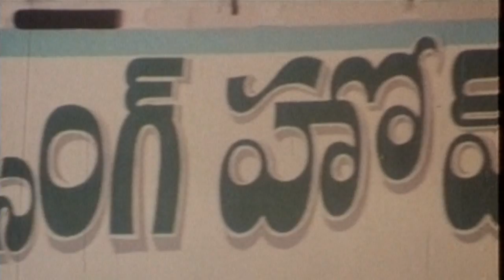Rajendra Prasad Dumb Comedy Scene - NavvulaTV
Telugu Comedy Scene From Family Movie
Cast: Rajendra Prasad, Ali, Tanikella Bharani, Ooha, Kovai Sarala, AVS
Director: Vijayabapineedu